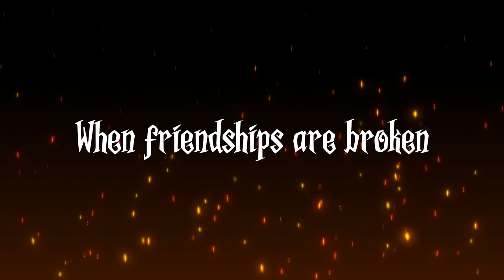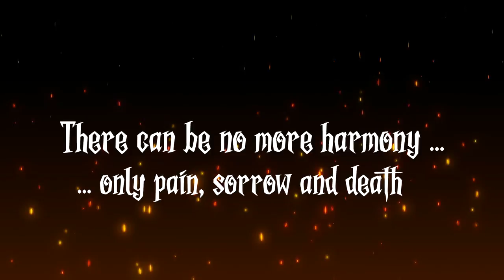[MLP Audio Drama] Friendship is Tragic - Trailer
In a world where Twilight was separated from her friends after the Royal Wedding, their fates followed very different, much darker paths without her ...

Song Used in This Trailer:
'Gone' by Karliene

Art in this trailer created by:

alex4nder02
LINK PENDING